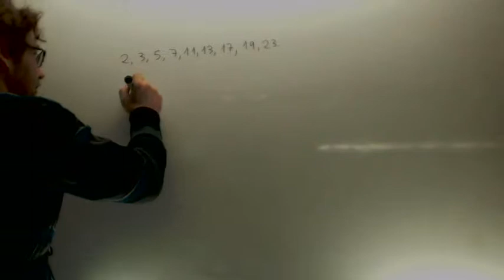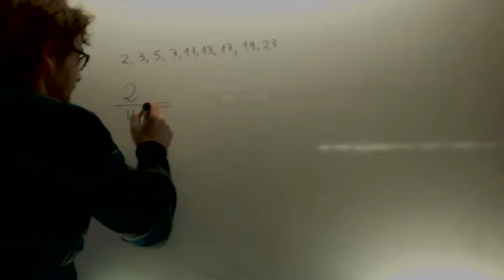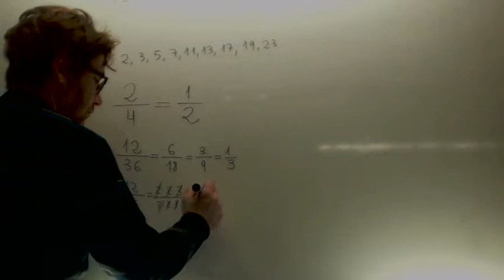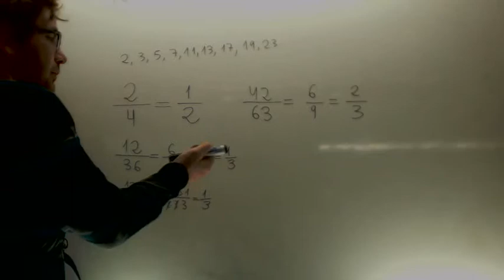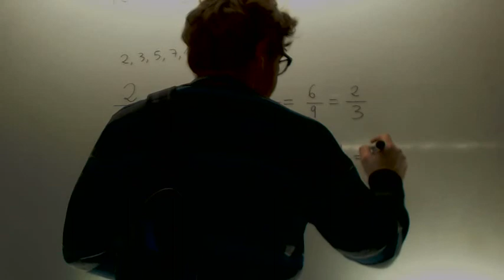Simplificar fracciones Matematicas 2º ESO Academia Usero Estepona